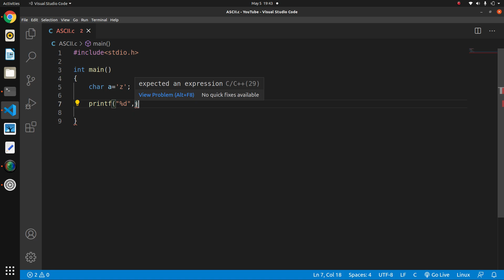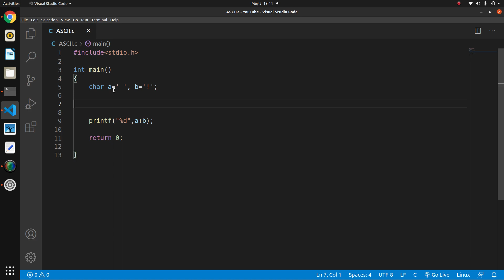#6 ASCII Values | C Programming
Instead of that :- comment krdo sirf (even bad comments also acceptable )😃

Dev19🖤